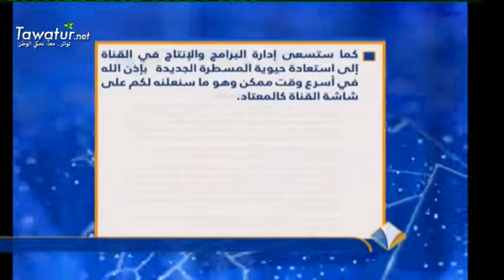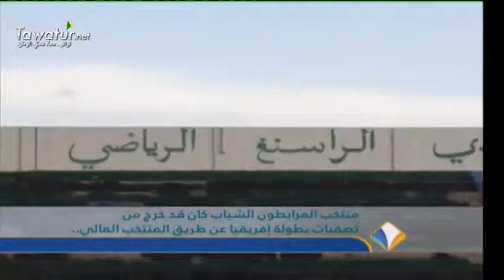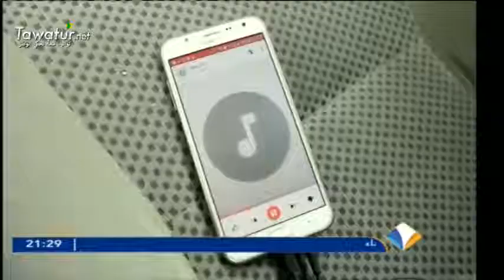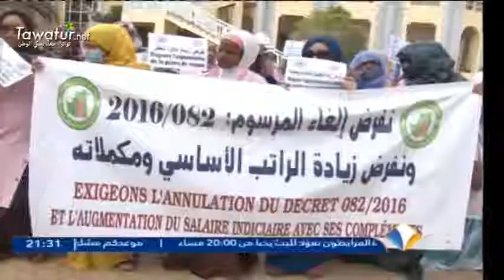نشرة أخبار قناة المرابطون الأولى بعد عودتها إلى البث - 15-12-2016- محمد ناجي